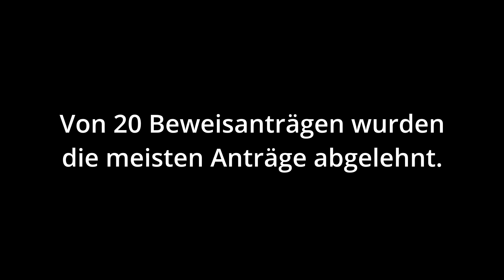Zwischenbericht über den 3. Termin im Berufungsverfahren vor dem LG Hamburg am 31.08.2023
Folgetermin:

Donnerstag 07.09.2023 um 9:00 Uhr
Sievekingplatz 3, Strafjustizgebäude, Hamburg
Saal 505, 4. Stock

Straftatvorwürfe:
1. mehrfacher Gebrauch eines unrichtigen Gesundheitszeugnisses
2. Verletzung des vertraulichen Wortes

Folgt mir für nähere Infos und eventuelle Terminänderungen bei Telegram